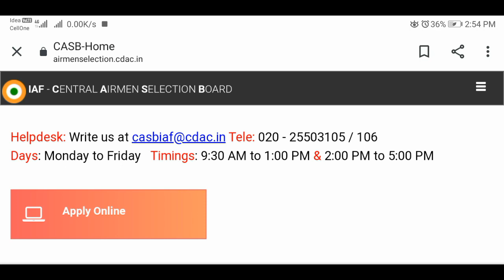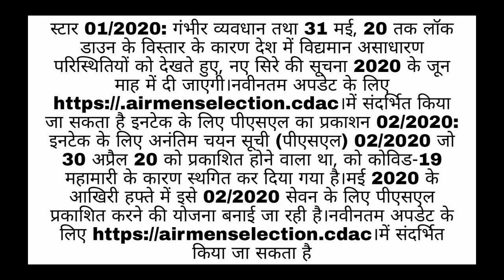Airforce Exam kab hoga || Airforce admit card kab aayega || Airforce psl || 2020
Airforce Exam kab hoga || Airforce admit card kab aayega || Airforce psl || 2020 Exam

full
TOPPER GYAN ACADEMY
My teligram only study

Topic cover :- Airforce exam postponed,
Airforce exam news,
Airforce exam cancil,
Airforce exam kab hoga